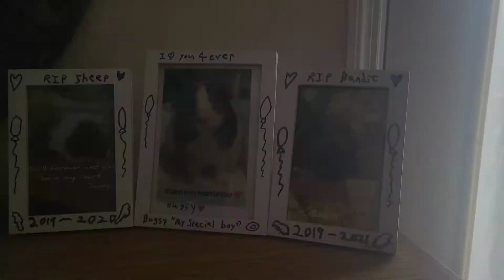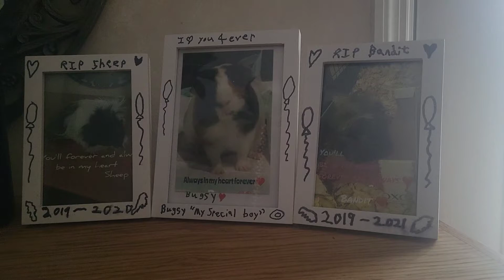My Pets (+ NEW Sonic Title??)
I finally decided to make a video!! I can't wait to start making more videos! Let's also hope for a much better year!

May the Wellerman Come is posted every Sunday, Snownado every Monday, and Happy Together every Wednesday on my Wattpad!

Follow my other accounts👇🏻:
IFunny: SonicFanGal
Wattpad: Sonicfangal120

Music used: "On Top of the World" - Imagine Dragons (Instrumental) for some reason the audio kept cutting off toward the end of the song so I had to keep replaying it.